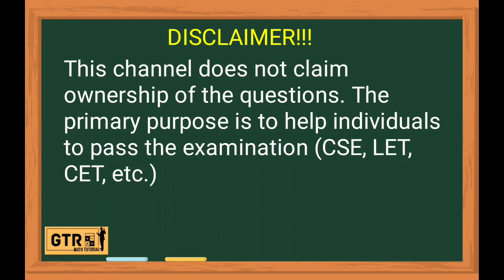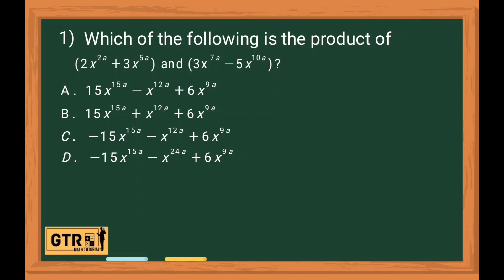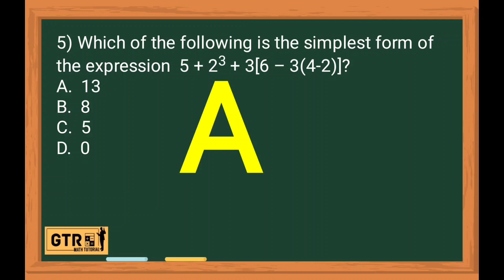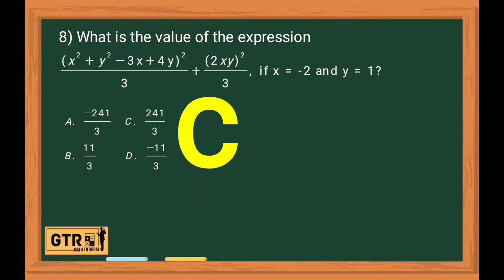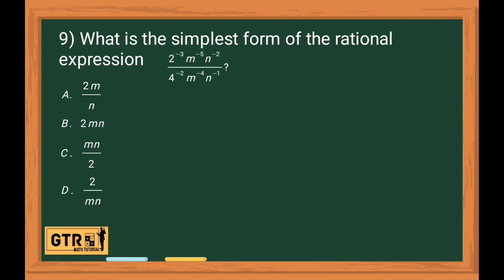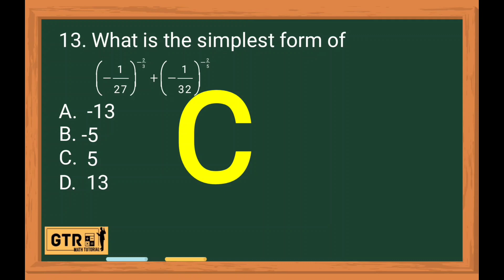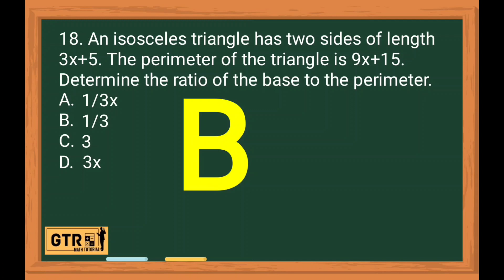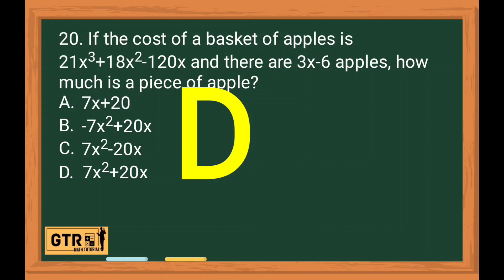LET Reviewer for Math Majorship Set E | Basic Algebra | Arjay Enseñado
Below is the link of the detailed solution.